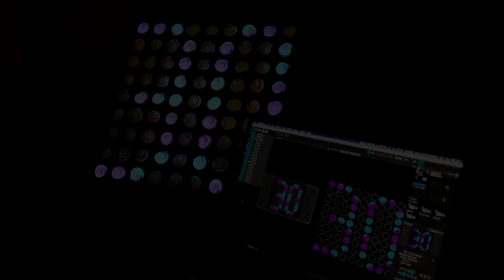Cupcake Projection Mapping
Exploring ways to combine technology and entertainment with food! This was my first prototype of digitally mapping projection onto a 9x9 grid of cupcakes. Created the content in AfterEffects, Premiere, and Illustrator; designed the stand in AutoCAD and built it; baked and frosted the cupcakes; mapped with MadMapper